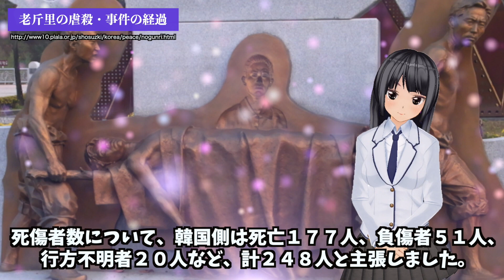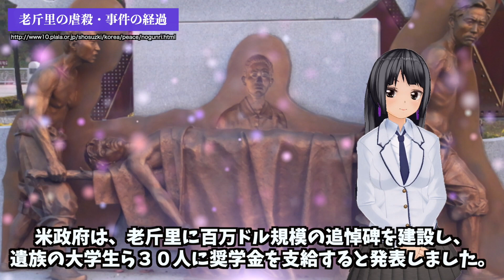朝鮮戦争における米軍の真実❗️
【関連動画】
老广的味道第5季 ep2 节庆 | 1080P 风靡老广的美食节日，是你想要的盛宴吗
武汉解封第二天 超市旁的15元理发店开业了顺路理个发  花100元买了6斤小龙虾  做了油焖香辣大虾  喝四两白酒 小泽都吃撑了
【吃货请闭眼】北京胡同里最后的国营副食店？找回记忆中的时光，老情怀，老味道！
【陕北霞姐】4斤五花肉2斤豆腐，这样炖一下香嫩不腻，女儿吃的满嘴油，猛香了！
Real Pearls From Oyster/开蚌,珍珠蚌,深山溪流里搜寻淡水河蚌,发现好多珍珠/Freshwater Pearls
买了170多条鱼苗放稻田里，等稻花鱼长大后卖30元一斤，稳赚不赔【湘西十三妹】
【农村四哥】农村四哥托老表烤的笋干，带两包回去给爸妈把关，自己先尝尝味道